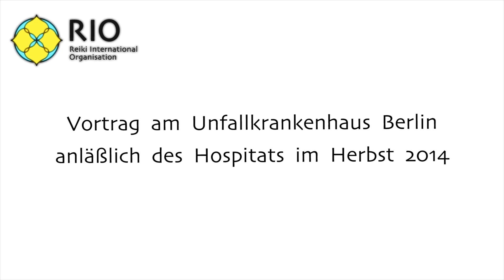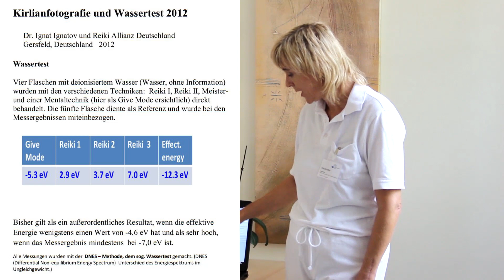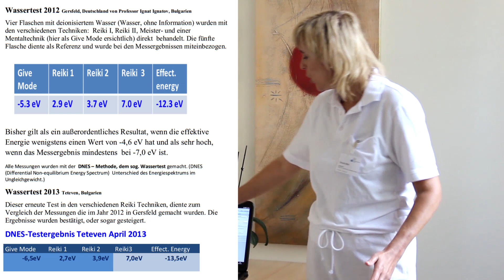Reiki und Wissenschaft: Vortrag von Claudia Moeri am UKB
Reiki-Therapeutin Claudia Möri hält einen Vortrag zu Reiki und Wissenschaft am Unfallkrankenhaus Berlin.